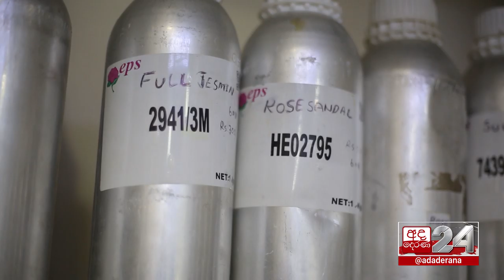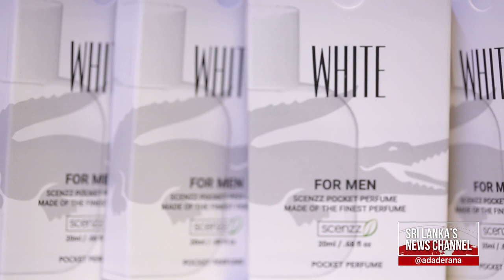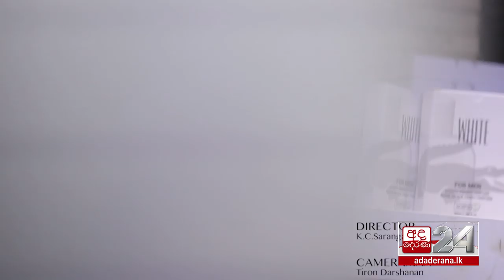The Other Side | සුවඳ විලවුන් ගැන ඔබ නොදන්න කතාව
"සුවඳ කියන්නේ හැගීමක්, එහෙම නැත්තම් හැම හැඟීමකටම සුවඳක් තියෙනවා. සුවඳකට පුළුවන් අපි අතීත මතකයකට ගෙනියන්න."
එහෙම කියන්නේ 'මෂීර්'
'මෂීර්' සුවඳ නිපදවන්නෙක්. තව විදිහකට කිව්වොත් සුවඳ විලවුන් නිෂ්පාදකයෙක්.
සුවඳ විලවුන් කියන්නේ ශිෂ්ඨාචාර ආරම්භයේ ඉඳලා එන දෙයක්. අපි අද විවිධ සුවඳ විලවුන් පාවිච්චි කරාට අපට තියෙනවද ඒ ගැන සංස්කෘතියක් ?